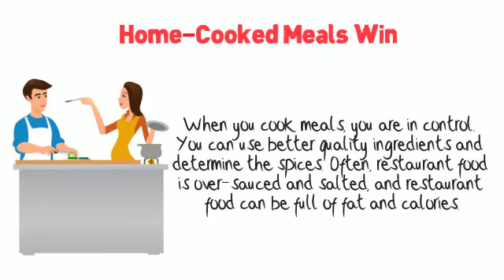Home Cooked Meals Win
Open the next link to find out more about "hypnosis for weight loss" please visit: ??

This video is about "hypnosis for weight loss" topic information but we also try to cover the subjects:
-hypnosis for weight loss results
-hypnotherapy for weight loss
-hypnotic lap band

So you wish to know more about hypnosis for weight loss, I did too and here's the video that I created around this topic.
hypnosis for weight loss intrigued me so I did some research and created this YT video .
Please view this short vid and you will get the answers you are looking for regarding hypnotherapy for weight loss.

Thank you for your time in finding out about our services. You have absolutely nothing to lose :)
Some YT videos might not be available in your country for multiple reasons: